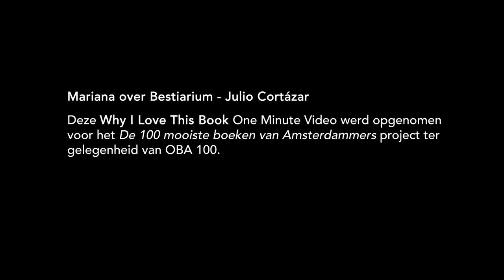Mariana over Bestiarium - Julio Cortázar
– BOEKENTIPS IN 1 MINUUT – "Ik houd van 'Bestiario' omdat het korte verhalen zijn en alle verhalen gaan over iets waar je een beetje bang van wordt." – Mariana, 30, Amsterdam.